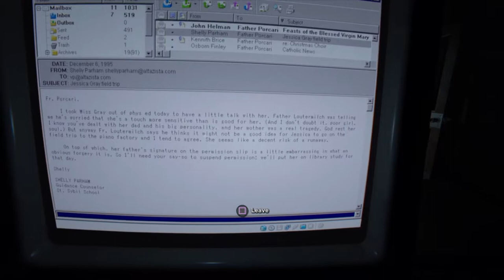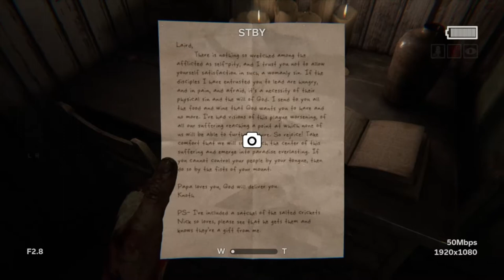outlast 2 part 6 the woods of terror